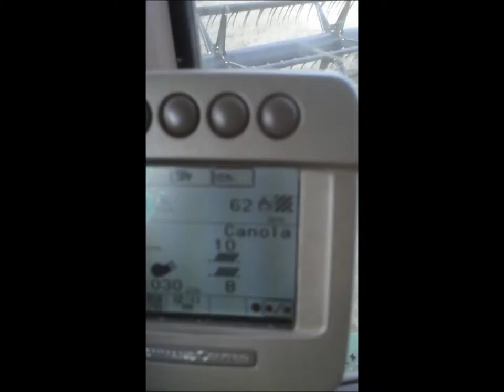Straight cutting Canola